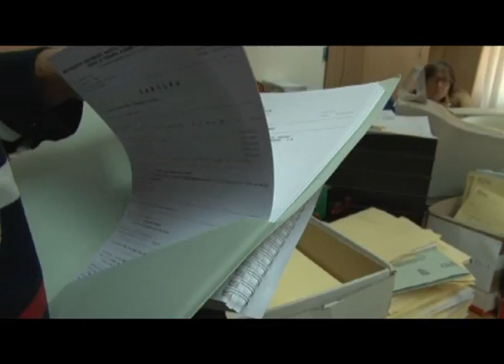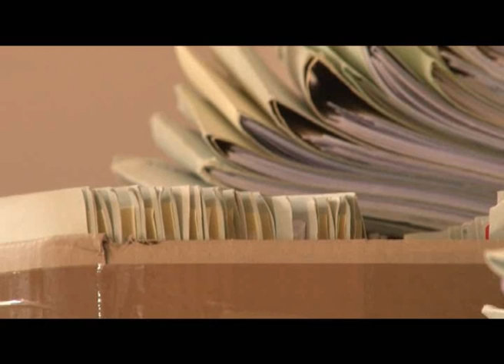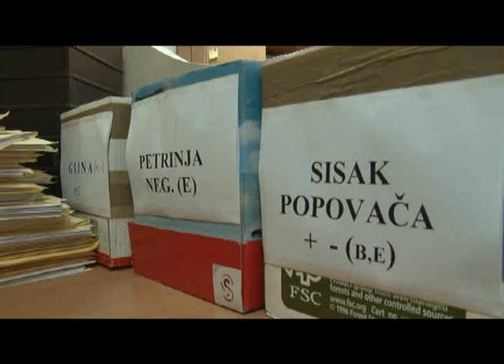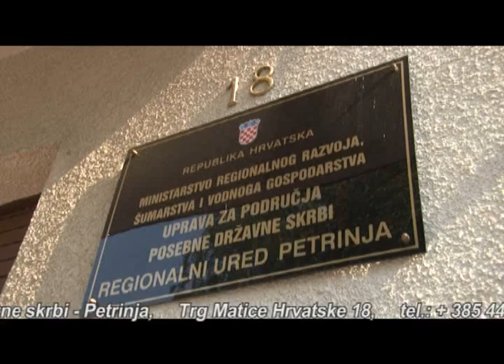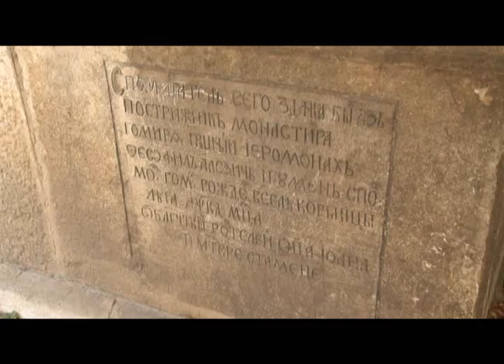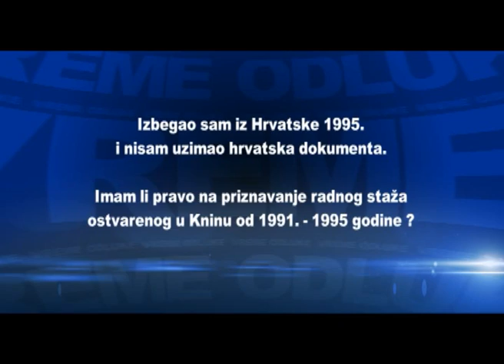VREME ODLUKE br 41 od 22. 10. 2011.wmv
U emisiji:
- Petrinja, regionalna kancelarija Uprave za podrucja od posebne drzavne skrbi Hrvatske
- Plastovo, okupljanje
- Plaski, Hram Vavedenja Presvete Bogorodice
- Pravni savet, konvalidacija